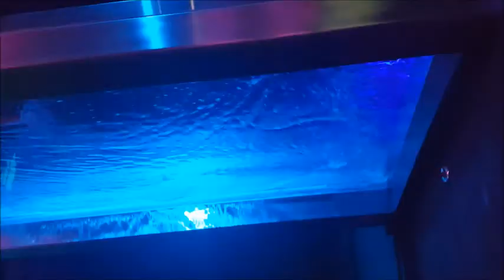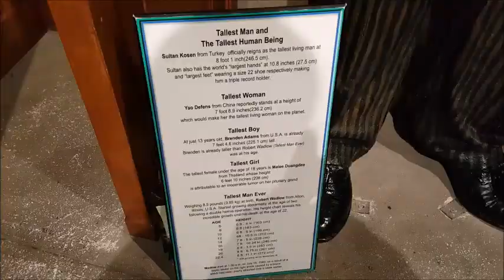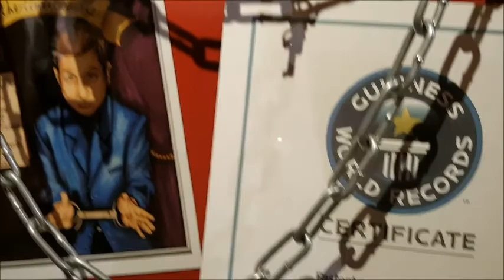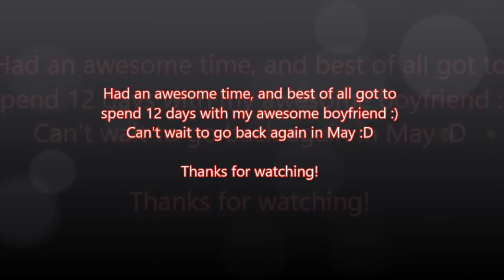Canada Trip - November 2017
A video of my trip to Canada, where I stayed in Hamilton, ON.
The main reason for my trip was to meet my boyfriend Cody for the first time :)

I visited Toronto, where we went up the CN Tower, and went to Ripley's Aquarium, which were both awesome!!
Also went to Niagara Falls on no less than 3 occasions!
I had a great time, and was very sad to come back home at the end.
But will be visiting again in May :)
Songs used were:
Sunchyme (Heeey Remix)
Monsters & Angels (Ice & Fire Remix)
Moonlight Shadow (Carried Away (Pitch -4) Remix)
and Jumping All Over The World (Let's Get Together Remix)
All of the above have been remixed by myself.